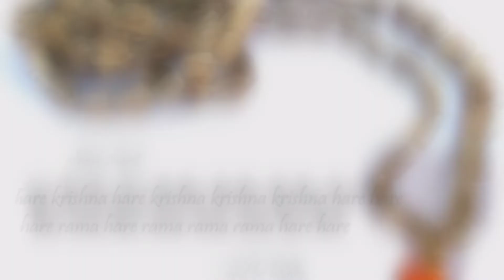Varuthini Ekadashi Vrat Katha in English | Importance of Varuthini Ekadashi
this video describes the story of Varuthini ekadashi vrat and the importance of observing this vrat.